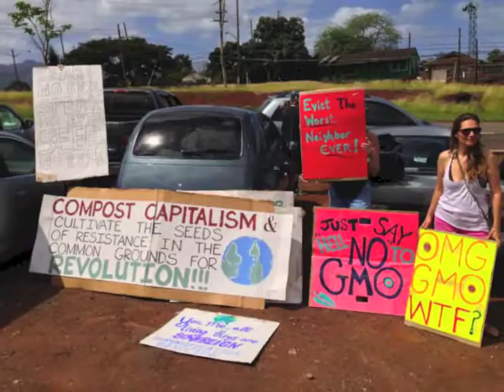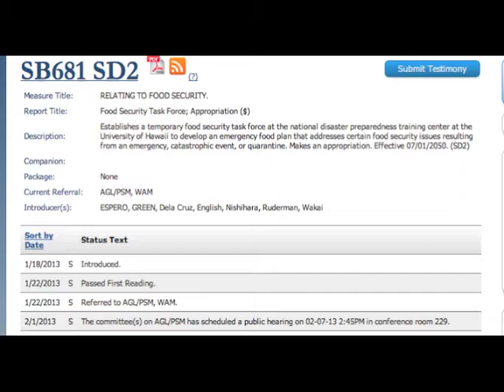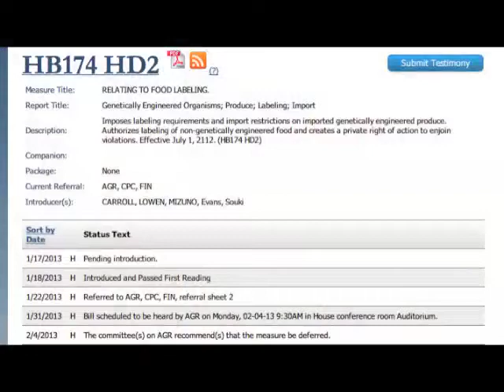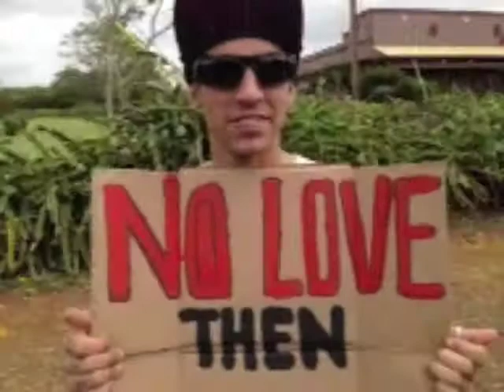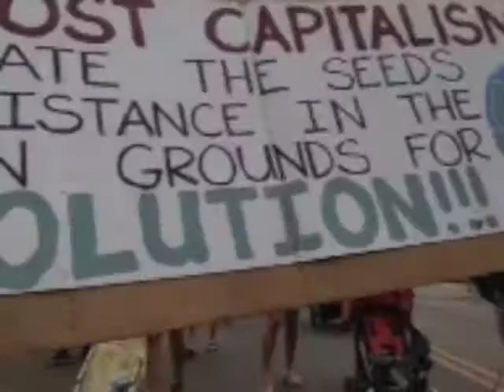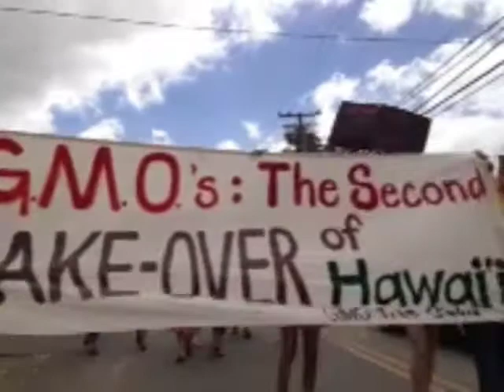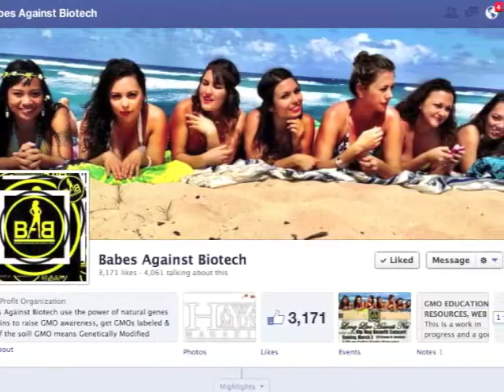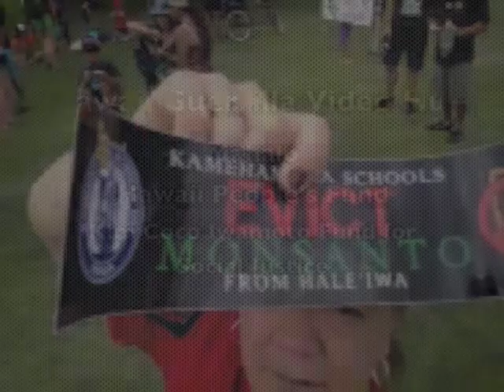3/2/13 Evict Monsanto from Haleiwa - edited version of march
Edited from the livestream and with supplemental footage and images: The 3/2/13 march through Haleiwa demanding that Kamehameha Schools evict Monsanto from their lands!